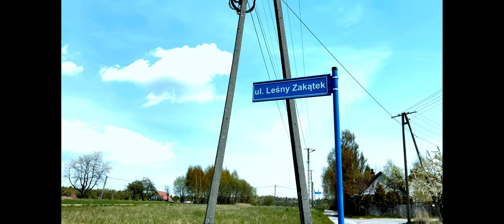GDZIE są POLSKIE wsie? [Film TYLKO Dla osób 30+]